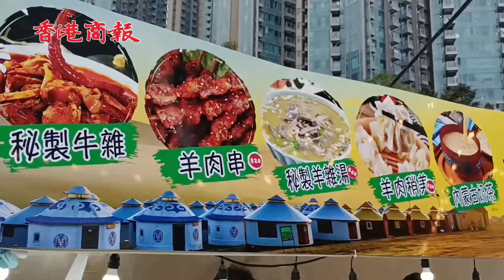【假日好去處｜觀塘新春夜市開市 多元市集提振本地經濟】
為讓市民在農曆新年期間享受節日氣氛，觀塘民政事務處、觀塘區議會及香港觀塘工商業聯合會聯合舉辦「龍騰觀塘新春夜巿」。透過多元化的市集攤位、綜合表演和遊戲，藉此提振本地消費，營造歡樂的香港夜繽紛。

活動至2月16日結束，周五、周六及假日開放時間為中午12時至晚上10時，周一至周四時間為下午4時至晚10時。

入夜不久已有不少巿民到場，當中美食攤檔最受歡迎，各類熟食如魚蛋、烤肉串、雞蛋仔、蛋撻等品嘗，一些應節的過年食品如角仔、笑口棗的攤檔聚滿巿民選購。除了美食外，也有不少賣乾貨、年花等攤檔，人流絡繹不絕。